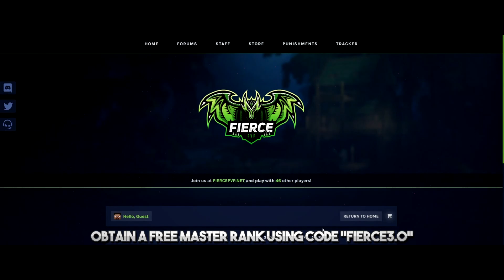FiercePvP 3.0 ~ The Introduction of IronHCF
Connect Using: FiercePvP.net

HOW TO OBTAIN A FREE RANK:
Go to the store, store.fiercepvp.net and enter code "FIERCE3.0" to obtain a free Master rank!

Teams (LC Required): 7/2/20 @4PM EST (Thursday)
KitMap: 7/3/20 @4PM EST (Friday)
IronHCF: 7/4/20 @12PM EST (Saturday)
Swift: 7/5/20 @12PM EST (Sunday)

The combined F-TOP Reward for the 3.0 game modes will be a combined total of 💸 $500 PayPal + Buycraft payout. Make sure to get your faction ready Thursday-Sunday to win the huge reward!

If you would like to reupload the trailer for a chance to win GOD RANK & $10 in VOUCHERS! Please feel free to do so! You may find the download info on our forums